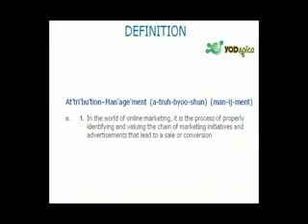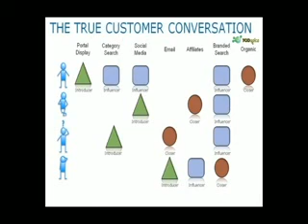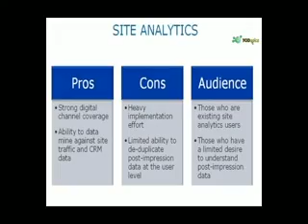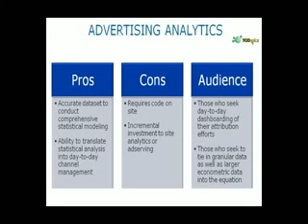Web Marketing Analytics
Web Marketing Analytics, by YODspica Ltd. How the company can help its customers generate leads online by using marketing analysis and quality testing.